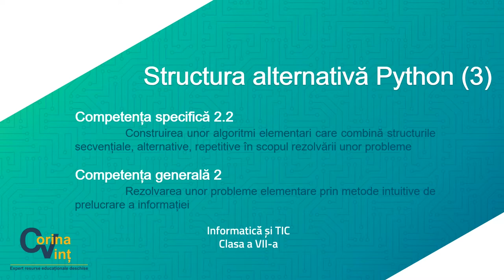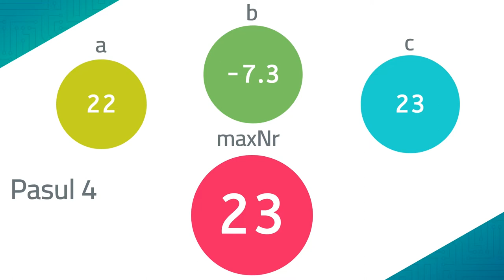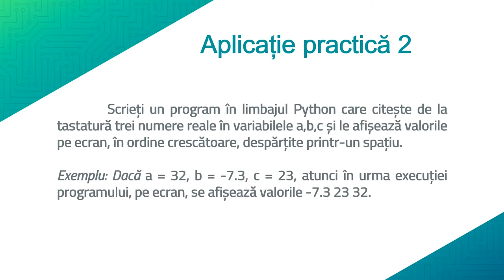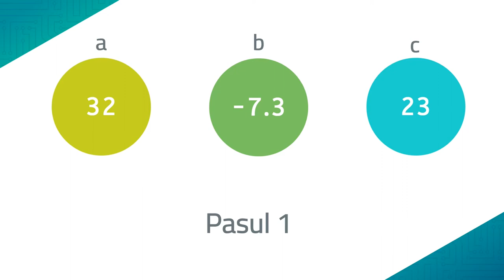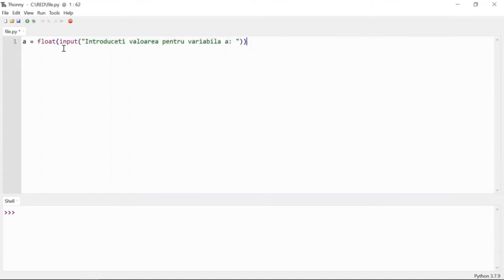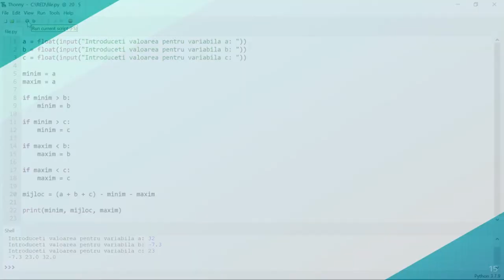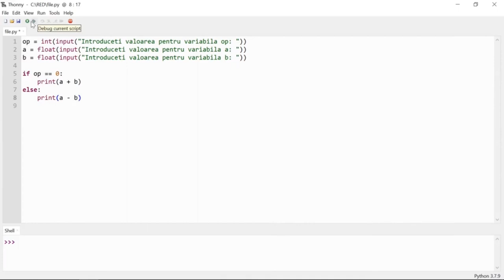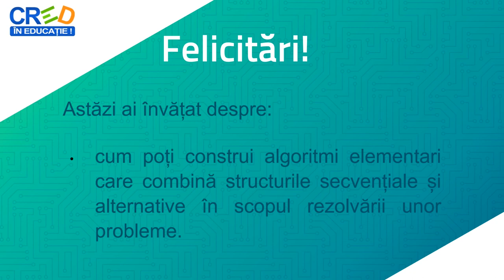Structura alternativă Python (3)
Resursa video propusă are în vedere activitatea de învățare ce presupune identificarea unor algoritmi de rezolvare a problemelor propuse (prin combinarea de structuri secvențiale și alternative) urmată de transpunerea acestora în limbajul de programare Python.
Sunt prezentate aplicații practice ce utilizează structura alternativă: maximul a trei valori reale, afișarea în ordine crescătoare a trei valori reale date, simularea operatiilor matematice simple realizate cu ajutorul unui calculator de buzunar.
Resursa poate fi folosită în etapa de predare-învățare a noilor conținuturi și susține formarea competențelor specifice vizate.